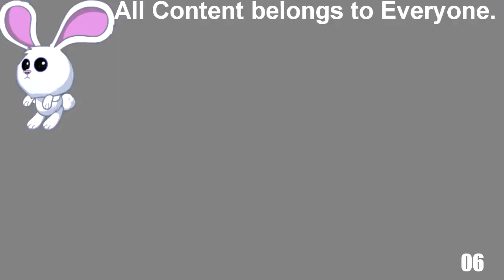Reupload: (REQUESTED) YTPMV Select Video 1979 Scan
This is where I found the audio for the previous video.

Reuploaded from TVVE419 shuric scan channel